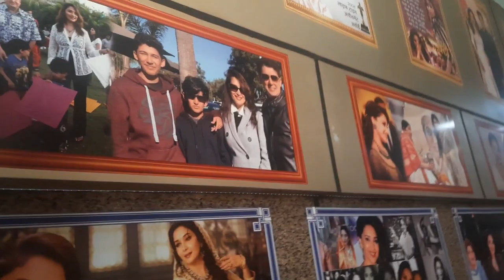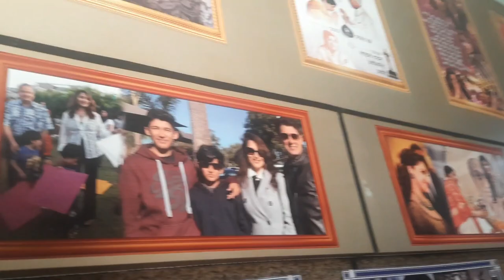Jaago Me Dhamal aur Shopping Me Mila Big fan @Surjeet Singh Vlogs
SurjeetSinghVlogs. Travelling Vlogs. Family Vlogs. Lifestyle Vlogs.Bike ride Vlogs. Working Site Vlogs.